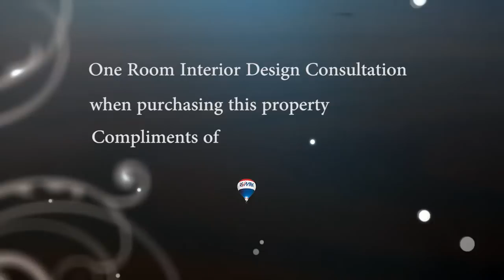SOLD - House of Character for Sale in Rabat